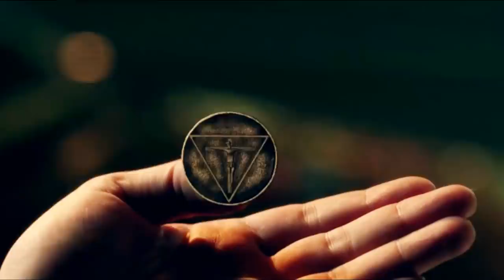Lucifer // Man in the Mirror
Lucifer Season 1 - 3 Man in the Mirror
Hope you guys enjoy the new video and this helps with the hellish wait for Lucifer Season 4 which is returning to Netflix in April. Can't wait!!

TV Show: Lucifer
Season 1-3
HD
SONG: Man in the Mirror by J2 Feat Camerson the Public